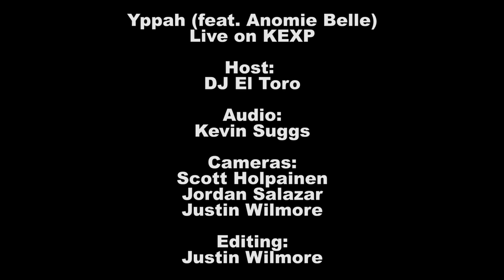Yppah - Blue Schwinn (Live on KEXP)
Yppah, featuring Anomie Belle, performs "Blue Schwinn" live in the KEXP studio. Recorded March 21, 2012.

Host: DJ El Toro
Audio: Kevin Suggs
Cameras: Scott Holpainen, Jordan Salazar & Justin Wilmore
Edits: Justin Wilmore